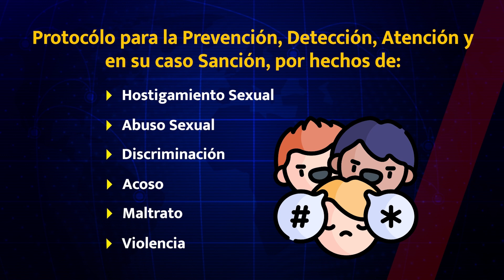Conflictos en la convivencia escolar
🔴 2 de cada 1000 niños y adolescentes enfrentan violencia escolar 🏫. Se activan protocolos para prevenir y atender situaciones de riesgo ⚠️, involucrando a docentes y padres 👩‍🏫👨‍👩‍👧.